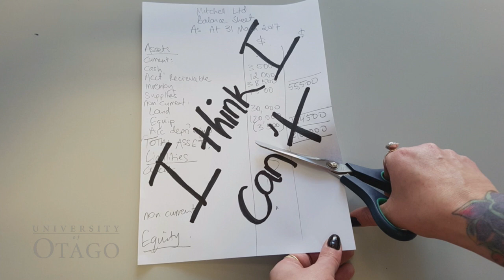Nicola Beatson 3 Minute Thesis - Confidence Matters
University of Otago student Nicola Beatson gives her three-minute thesis on the topic 'Confidence Matters' in relation to Accountancy & Finance